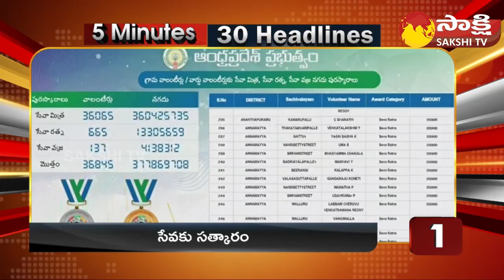TOP 30 Headlines | Sakshi Speed News | Top 30 Headlines @12:00 PM | 19-05-2023